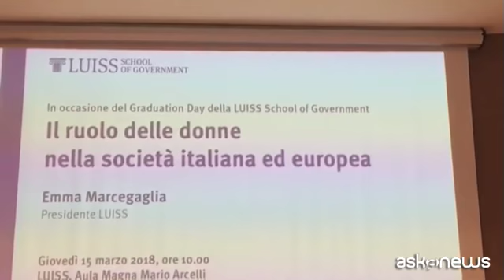Marcegaglia: parità uomo-donna è potente motore per la crescita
Roma, (askanews) - L'eguaglianza nel lavoro, nello studio, nella leadership non è solo un problema di equità, ma diventa il più potente modo per dare spazio ai talenti e creare crescita in Italia e in Europa.
Questo il messaggio lanciato da Emma Marcegaglia, presidente Eni e Luiss, a Roma all'incontro "Il Ruolo delle donne nella società italiana ed europea", organizzato in occasione del Graduation Day della Luiss School of Government a cui hanno partecipato il direttore della scuola Sergio Fabbrini e la rettore Luiss Paola Severino.
"Questo vale nel mondo, dove ci sono 865 milioni di donne che potrebbero lavorare e in Italia, dove solo il 50% delle donne è occupato contro una media del 64% in Europa, c'è un grande divario tra Nord e Sud, al Sud solo il 30% delle donne è occupato. E il lavoro delle donne spesso è a tempo determinato, part-time, meno retribuito. É venuto il momento di lavorare in termini di politiche e in termini culturali per arrivare a una vera eguaglianza tra uomo e donna".
Per ridurre sempre di più il gap, soprattutto agli alti livelli, nelle istituzioni, nelle aziende, in ruoli manageriali, è importante l'istruzione e i dati su questo sono incoraggianti. "Le donne studiano più degli uomini, si laureano di più e sono più brave, dall'altra parte però servono politiche che permettano alle donne, anche magari a quelle con famiglia e figli, di lavorare".
Ma l'Italia si fa riconoscere anche per un dato negativo: "In Italia le donne lavorano in media tre ore in più degli uomini di quello che si chiama lavoro non retribuito, cioè a casa e con i figli, quindi anche più uguaglianza in questo aiuterebbe le donne a lavorare di più e ad essere pagate anche meglio".